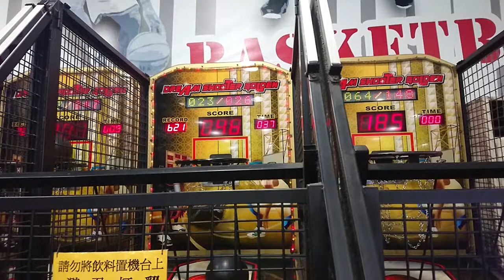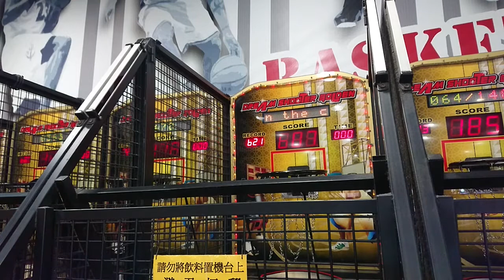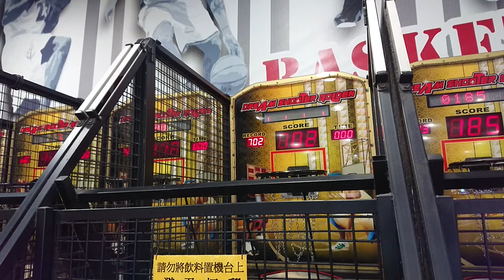DREAM SHOOOTER 黃金版 三人接力賽 702分 95%（原607）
Player：HANK.225.170
刷新記錄